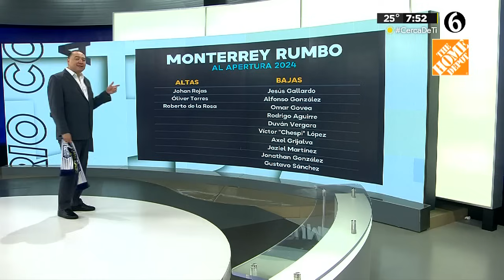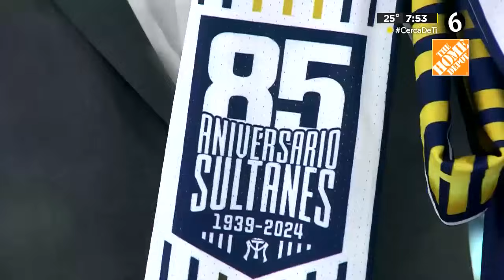@Willie_Gzz: "Al día de hoy no han firmado a Fernando Tapia. Sí lo quieren. Sí hay negociaciones"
[COMENTARIO AL DÍA MTY 🗣📺📻]

"Al día de hoy no han firmado a Fernando Tapia. Sí lo quieren. Sí hay negociaciones. No tiene nada qué ver lo de Igor Lichnovsky"

🎙 - Willie González